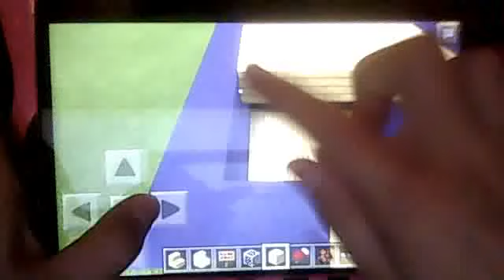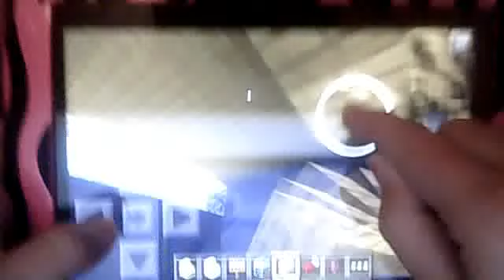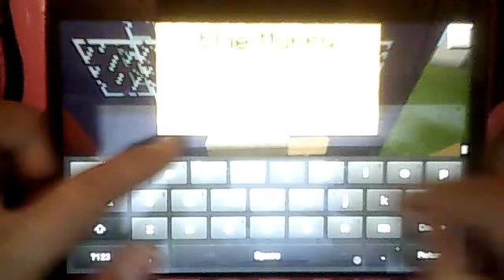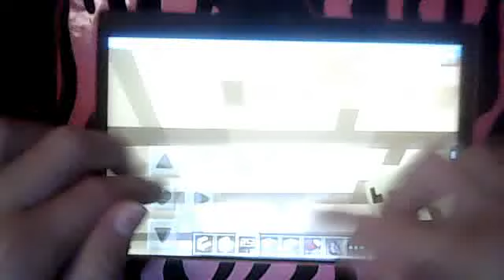Minecraft Soph's first video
Our first video